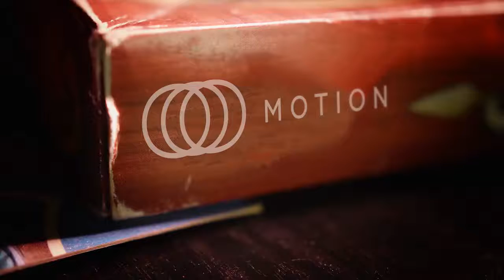Riddle Board Titles After Effects Templates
Riddle Board Titles is a cool looking after effects template that uses a board game to reveal and enhance your media. A sequence of texts and riddles appear in the center. You can easily change the colors, add your logo and change all text within a few seconds. A detailed video tutorial is also included. Welcome to the jungle. No plugins required.